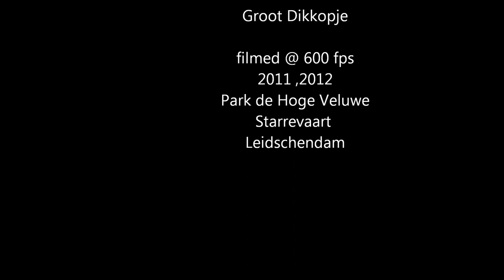Slow Motion: Butterflies / Vlinders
Ten types of Butterflies are filmed in Slow Motion 12 times delayed.
Tien soorten Vlinders zijn slow Motion gefilmd, 12 keer vertraagd